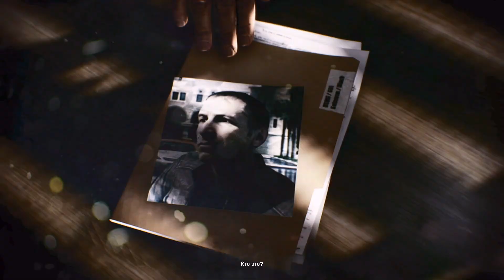Battlefield 3 Walkthrough Part 1